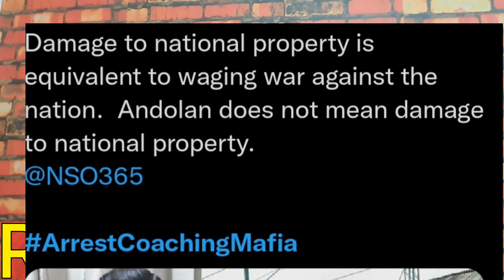Arrest coaching mafia नाम से trend चलाकर Khan sir को Target करने वाले आखिर है कौन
Arrest coaching mafia is trending on twitter.